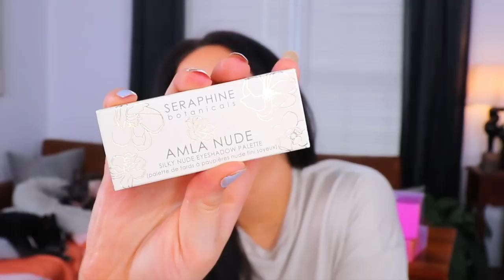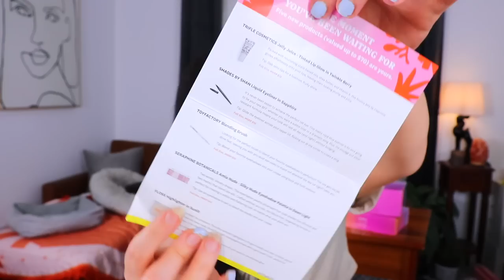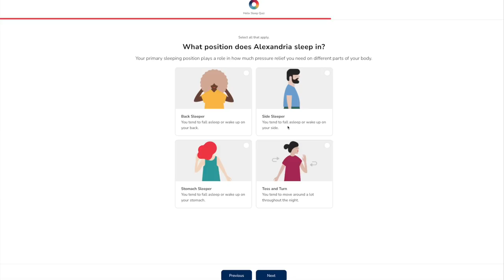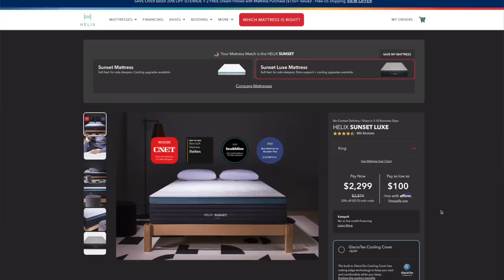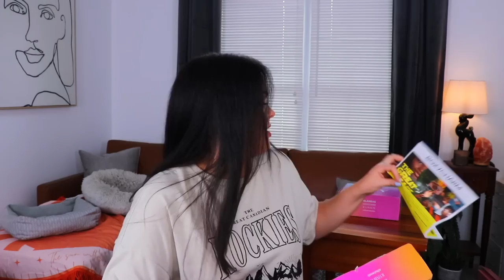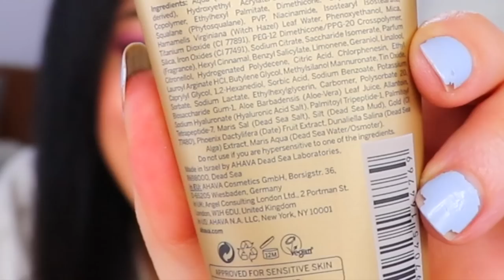Dear Ipsy, ARE YOU OKAY?! | Ipsy & Boxycharm Unboxing!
Truly shocked by Ipsy! Let's unbox Ipsy & Boxycharm! Offers subject to change.

Vintage Poshmark - @apparitionsshop
Personal Poshmark - @alexandria_ryan

Time Stamps:

0:00 - Intro
1:24 - Ipsy Bag
10:10 - Helix
11:41 - Boxycharm 1
19:36 - Boxycharm 2